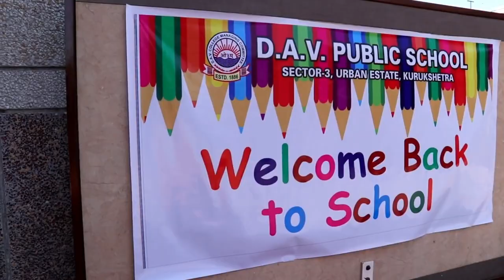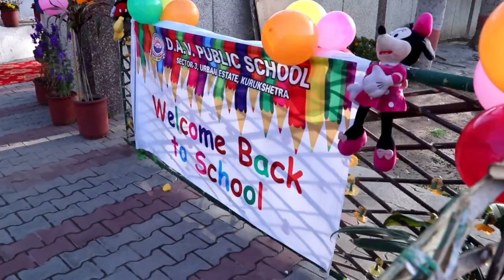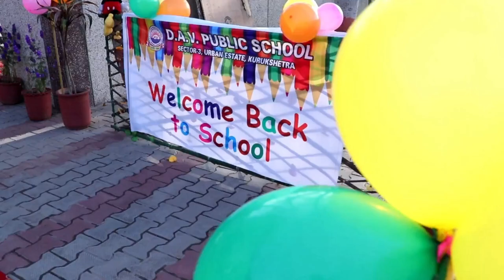New Beginning 2023-2024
“A fresh start. A new chapter in life waiting to be written. New questions to be asked, embraced, and loved. Answers to be discovered and then lived in this transformative year of delight and self-discovery.”
— Sarah Ban Breathnach
Welcoming the students for the new session.